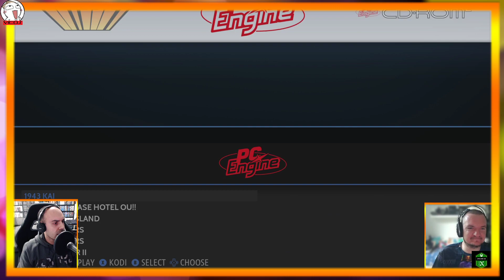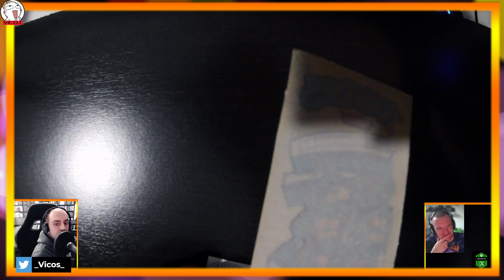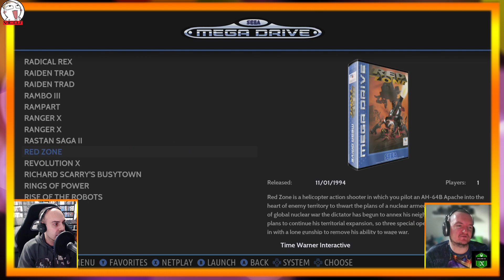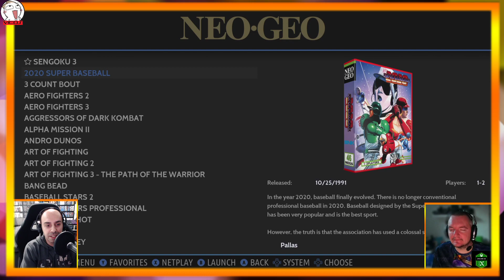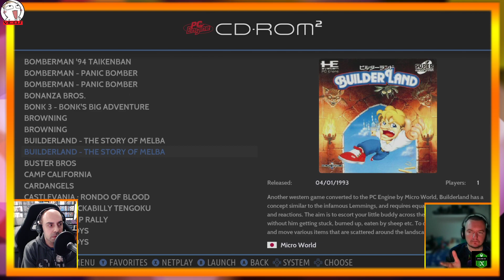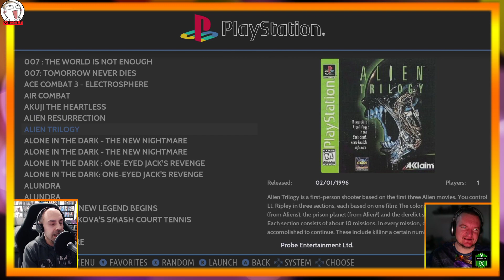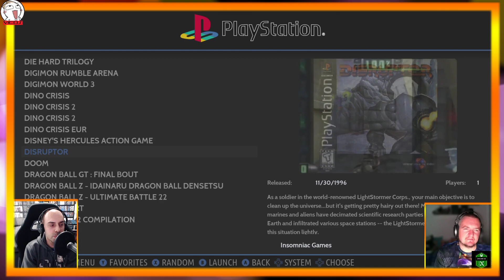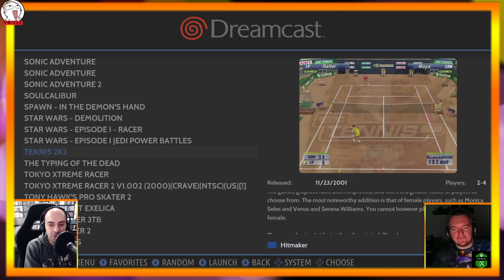Mode Histoire #6 avec Samagaga